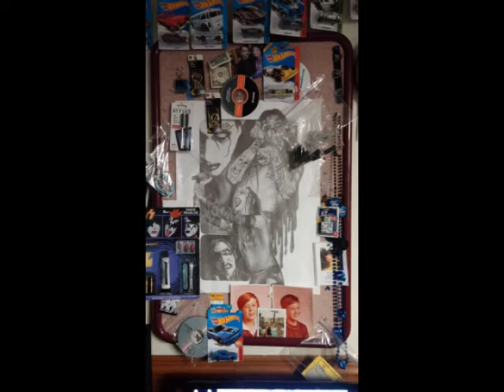My Funeral in the rain by John Jennings Jr.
Johnny and I have learned alot in the studio together.
Here is our first installment of many great things to come!!!
Funeral in the rain is an epic break up ballad!